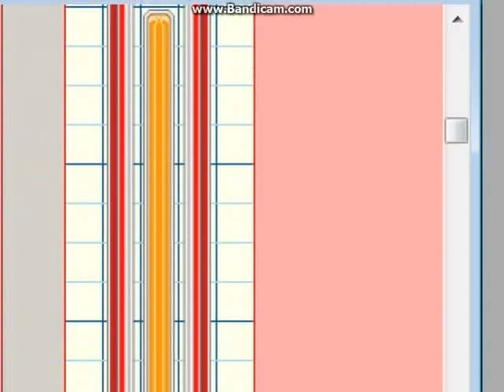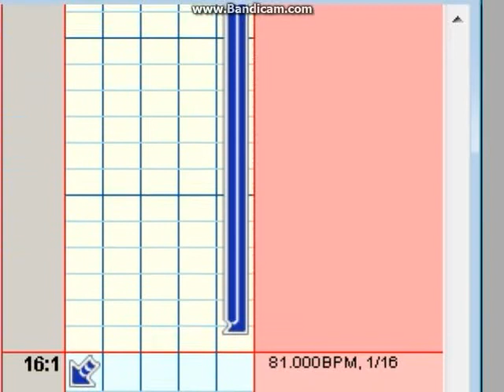[UCS] Faster Z Custom S20